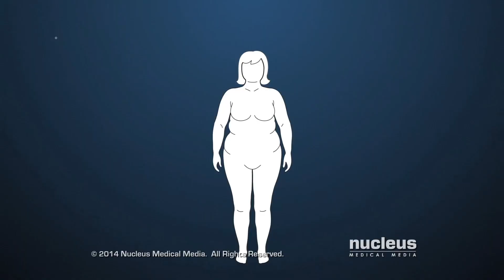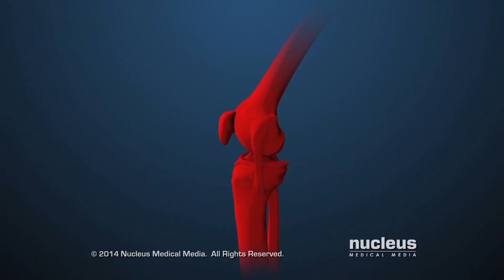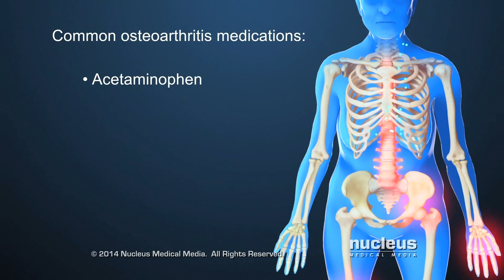Osteoarthritis: Symptoms and Treatment Options at UVA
Osteoarthritis is a “wear-and-tear” form of arthritis. Over time, the protective tissue at the ends of the bones wears down, so simple tasks like standing up or taking the stairs become painful. Orthopedic surgeon James Browne, MD, discusses the causes of the disease, and the many treatment options available at UVA.

So when we think about osteoarthritis, we think about wear and tear of the joint. If you think about your car, the more you drive it, the more you use it, the more the parts start to wear. And ultimately, they fail. It's the same thing with hip joints and knee joints. As we age, we accumulate, wear and tear, we accumulate damage and that can lead to pain, stiffness, and functional problems in the joint.

There have been a number of studies, linking body weight to osteoarthritis. So we do think that there's an association between weight and wear and tear on the joints, which is why we recommend weight loss for a lot of patients. Weight loss can not only help with the symptoms, but it's possible that it could potentially reduce the amount of wear and tear on the joint over time as well.

We also see trauma as a factor in why patients ultimately develop osteoarthritis. Patients who have a significant injury to the hip joint, or a significant injury to the knee joint may damage the cartilage and that can lead to wear and tear and arthritis over time as well.

Whether it's the hip joint or the knee joint, pain, stiffness, and functional problems are common presenting symptoms. So for many patients, it's a soreness that maybe doesn't go away, or it's sometimes it's a sharp pain that they notice with increasing frequency.

We think in the adult hip joint, that subtle malalignment contributes to arthritis. If the hip joint, if the ball and socket is just slightly out of alignment, over time, that can lead to accelerated wear and tear. We do occasionally see some patients that have substantial deformity of their knee joint, which is troublesome or can lead to some functional problems. There may be an alignment issue as well. If the knees are slightly out of alignment that can lead to accelerated wear and tear.

Ultimately for many patients, it gets to the point where they say that they need to do something about it and look into it. That's typically where we get an x-ray. So whether it's hip arthritis or knee arthritis, we always recommend that patients exhaust non-surgical options before considering joint replacement surgery. Non-surgical options are things like weight loss, over the counter medications, like Tylenol and anti-inflammatories, physical therapy, injections. Cortisone injections into the hip joint for many patients can relieve the symptoms substantially and allow them to continue to function and do what they need to do on a day-to-day basis. So non-operative measures are certainly the mainstay of treatment. It's only after those things have failed, that we start considering joint replacement.